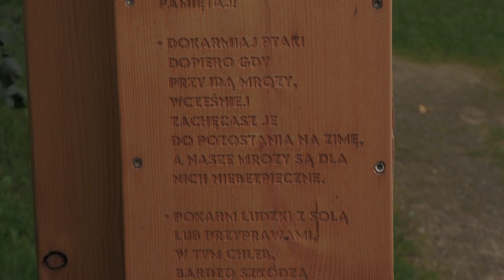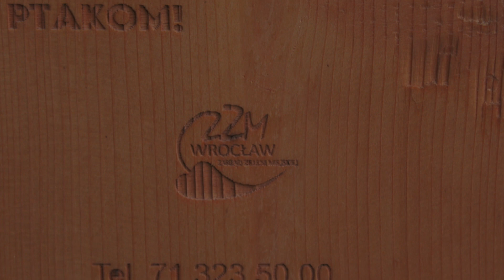Kaczki z Kozanowa nie będą głodne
Nie chleb, a właśnie ziarna zbóż i otręby są odpowiednim pokarmem dla dzikich ptaków. Mieszkańcy mogą je wspierać, dokarmiając specjalną karmą z nowopowstałego kaczkomatu.